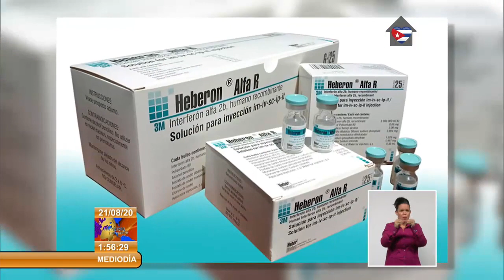Protegida la población pediátrica en Cuba frente la COVID-19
La PoblaciónPediátrica en Cuba que supera los 2 millones de infantes también se ha visto afectada por la COVID19. Desde que el 21 de marzo se confirmara en el país el primer caso positivo menor de 18 años, las autoridades sanitarias activaron protocolos que incluyen la prevención, el tratamiento precoz y la convalecencia de estos pacientes.